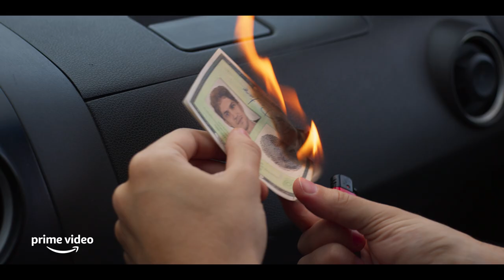Dom – Temporada 2 | Teaser Oficial | Prime Video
Dom está de volta e ainda mais perigoso. Esse é só um esquenta para o inferno!

Estrelada por Flávio Tolezani, Isabella Santoni, Gabriel Leone e Raquel Villar, a segunda temporada de Dom estreia 17 de março no PrimeVideo.